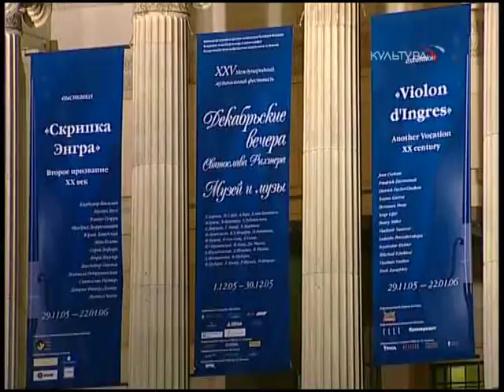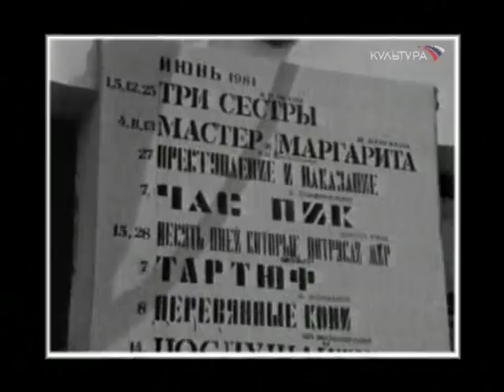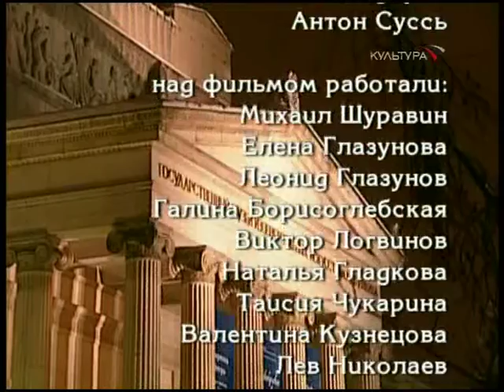Sviatoslav Richter documentary – Портреты на фоне музыки – Декабрьские вечера Святослава Рихтера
A documentary about the history of Richter's December Nights, shared on his birthday.

Рассказ о фестивале "Декабрьские вечера". Основа ленты - хроникальные съемки разных лет, начиная с самого первого фестиваля 1981 года. Это фильм - воспоминание, призванный сохранить атмосферу фестивалей, их дух, самые волнующие и драматичные события.

В фильме звучит музыка Вольфганга Амадея Моцарта, Петра Чайковского, Дмитрия Шостаковича, Роберта Шумана, Бенджамина Бриттена, Франца Шуберта, Людвига ван Бетховена, Игоря Стравинского, Александра Скрябина, Софии Губайдулиной в исполнении Святослава Рихтера, Николая Луганского, Юрия Башмета, Олега Кагана, Натальи Гутман.

О фестивале говорят: Ирина Антонова, Валентин Берлинский, Юрий Башмет.